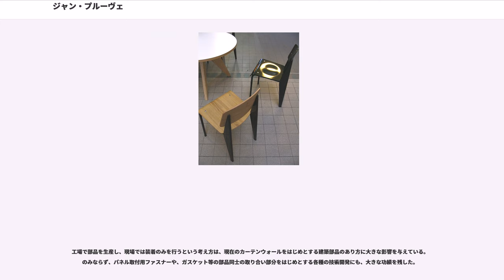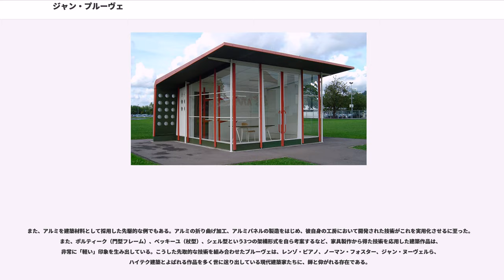ジャン・プルーヴェ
ジャン・プルーヴェ（Jean Prouvé, 1901年4月8日 - 1984年3月23日）は、フランスの建築家、デザイナー。建築生産の工業化に大きな役割を果たした。
オリジナルのヴィンテージ家具の中にはオークションで数千万の値段がつくものもざらにあり、世界中のセレブがこぞってコレクションしている、 海外ではブラッド ピッド、マーク ジェイコブス、国内ではNIGO、TETSUYA(L'Arc-en-Ciel)、前澤友作(株式会社スタートトゥデイ代表取締役社長)等がコレクションしていることでも有名。
ジャン・プルーヴェは1901年、フランス、パリに生まれた。父、ヴィクトール・プルーヴェはナンシー派の工芸家であり、親交があったエミール・ガレは、ジャンの名付け親でもある。母マリー・デュアメルはピアニスト。ジャンは、アール・ヌーヴォーの一大拠点であったナンシーの地で多くの工芸品に囲まれて育つことになる。ジャンが特定の様式にとらわれることはなかったが、「私は芸術家と学者の世界で育ち、その世界は私の心にたくさんの栄養を与えてくれた」という彼自身の言葉が示すように、ナンシー派からの影響は決して小さくはない。

1916年、金属工芸家、エミール・ロベールのもとに弟子入り。その後、アダルベール・サボーの工房に移る。パリの鉄工所で働いたり、騎兵隊への従軍経験などを経た後、1923年に独立。自らの工房・スタジオをナンシーに構え、鉄製のランプやシャンデリア、階段の手摺などの製作・デザインを手掛けた。1925年、父の弟子であった画家、マドレーヌ・ショットと結婚。1927年、ロベール・マレ＝ステヴァンスからレーファンベール（ライフェンベルク）邸の入り口格子のデザイン・制作の依頼を受けたことを契機として、ル・コルビュジエを中心とするサークルと関係を持つようになり、1930年、マレ=ステヴァンス、ル・コルビュジエ、シャルロット・ペリアンらと共に、「ロジックとバランスと純粋性」をマニフェストに掲げる現代芸術家連盟（）の創立メンバーとなる。

1931年、義兄アンドレ・スコットと共同で、アトリエ・ジャン・プルーヴェを開設。工作機械を大量に購入。ナンシー大学に家具やドアを納めている。フランスの建築家ウジェーヌ・ボードゥアン、マルセル・ロッドらとの共作で、初期の代表作である建築作品、クリシー人民の家を手掛ける。1937年のパリ万博には、ル・コルビュジェやピエール・ジャンヌレと共同製作したバスルームを出品した。

戦時中は、レジスタンス運動に積極的に関わった。その政治活動は広く知られるところであり、1944年にはナンシー市長に選出された。他にも解放後諮問会議や、技術教育部門監査員など、公的な役職を歴任している。

1947年、ナンシー郊外のマクセヴィルに新工場を開設。家具の製造を続けると共に、建築部材としてのアルミの可能性を追求する。アルミ製のプレファブ小屋を何百棟も製造し、アフリカに送付した。マクセヴィルの工場の株主となったフランスアルミニウム公社と衝突し、組織再編とともに工場を去ることになる。

1957年、ジャン・プルーヴェ建設を設立。パリに活動拠点を移し、Conservatoire National des Arts et Metiersにて13年の間、教職にも就いた。1971年、パリ、ポンピドゥー・センターの国際設計コンペにおいて審査委員長を務め、リチャード・ロジャースとレンゾ・ピアノによる案を一等に選出する。

1984年3月23日、故郷であるナンシーにて息を引き取った。82歳であった。

ナンシー派は、工芸の世界に合理的産業化の考え方を持ち込み、芸術と工業の融合をはかったとされるが、金属工芸の世界からその経歴をスタートさせた作品の初期には、ナンシー派とそれに続くアール・ヌーヴォーの影響が垣間見え、手作りの工芸品から家具、建築へと、その作品の規模を発展させていった作品への取り組み方や思想は、規模が大きくなろうと変わることはなく、プルーヴェはこれを家具、建築にまで応用している。

建築家の資格を持たず、そのためか自らを建築家（architecte）ではなく建設家（constructeur）と呼んだプルーヴェは、スケッチをする際、全体像からではなく、柱や梁のディテールから描き始めたと言う。また、「建築家のオフィスの所在地が部材製造工場以外の場所にあることは考えられな...